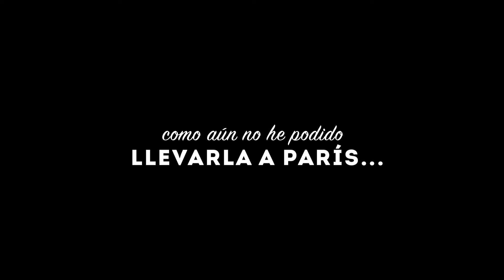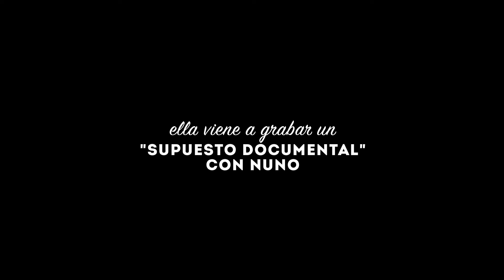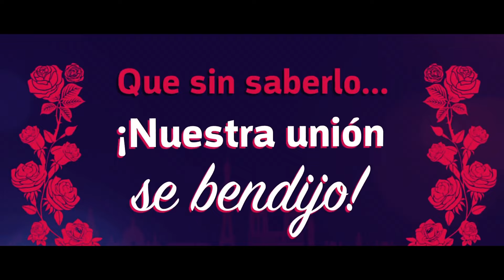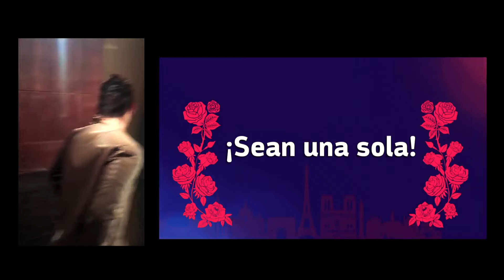Victor Drija - I Love You (La Propuesta)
Productor Ejecutivo: Victor Drija
Realizado por Paradiso Entertainment
Guión y Dirección: Nuno Gomes
Gerencia de Proyecto: Pedro Sánchez Mayorca
Producción General: Luigi Altuve
Producción de Campo: Carlos Salas
Director de Fotografía: Carlos Luis Rodríguez
Director de Arte y Ambientador: Alfredo Correia
Utileros: Gabriel Machado, Milagros Colmenares
Corrección de Color: José Gregorio Ferritmo
Post-Producción: Pedro Sánchez Mayorca
Animaciones: Hernán Ruíz "Nansu Art"
Cámara: Nuno Gomes, Kerman Zuccaro, Edwin Corona, Pedro Sánchez Mayorca
Equipos Técnicos: Cine Materiales
Luces: Cine Materiales
Sonidista: Luis José Fernández

Técnicos:
Primer Asistente de Cámara: Jean Delgado
Video Manager: Edgardo Aguilar
Gaffer: José Ojeda
Asistente Eléctrico: Edinson Ojeda, Pedro Villalba, Johan Omaña
Máquina: Jesús Nieves
Asistente Maquinista: Winder Cortés